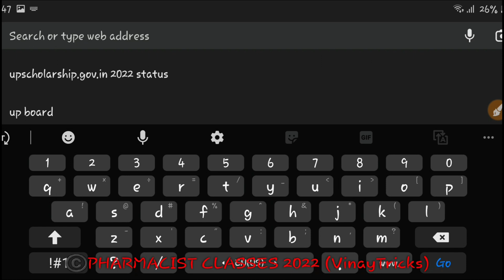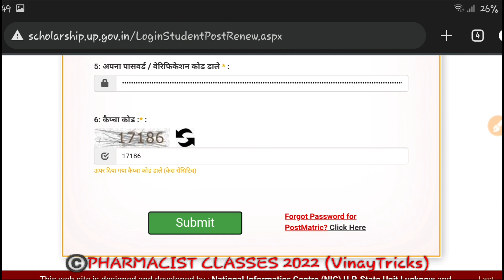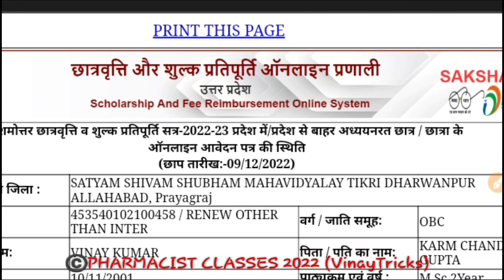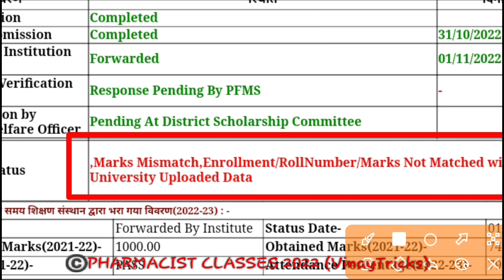Up Scholarship Status 2022-23 आ गया | up scholarship status 2022-23 kaise check kare 🔥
Up Scholarship Status 2022-23 आ गया😊Live Check kare🤟🏼|up scholarship status 2022-23 kaise check kare

Your Queries,

scholarship kaise check karen 2022-23
scholarship kaise check karen status
ba bsc 1st year scholarship form kaise bhare
bcom scholarship form kaise bhare,
up scholarship kitni hai

Video tags;

1.up scholarship new date 2022
2.up scholarship post matric other than inter Date
3.PostMatric other than Correction Form 2022-23
4.Post Matrick other than Form me correction kaise Kare
5.UP scholarship form Mai correction kaise kare
6.Up scholarship Status 2022-23
7.How to check Up Scholarship Status 2022
8.Up scholarship correction date 2023
9.up scholarship 2022-23kab ayegi
10.up scholarship kab tak ayegi 2022
11.scholarship kab ayega 2022
12.up scholarship status 2022
13.up scholarship 2022-23
14.up scholarship kab tak aayega 2022
15.up scholarship kaise check kare
16.up scholarship correction date 2022
17.up scholarship correction kaise kare
18.pfms se scholarship kaise check kare
19.up scholarship correction date 2022
20.scholarship kab tak aayegi
21.under processing bank cbs scholarship
22.scholarship latest news
23.scholarship news 2022
24.scholarship 2022 kab aayegi
25.up scholarship status
26.scholarship up status 2022
27.up scholarship news today
28.up scholarship latest news today
29.national scholarships 2022-23
30.nsp scholarship 2022-23